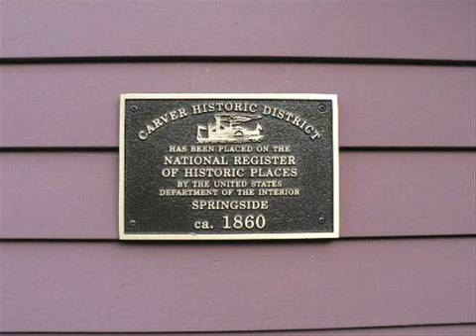1860 Historic Home in Carver, MN